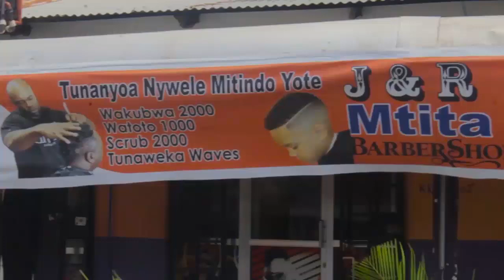‘’Mtu yoyote ambae amemuajiri Mrundi msako unaanza, imetosha tumechoka’’ DC Kibondo